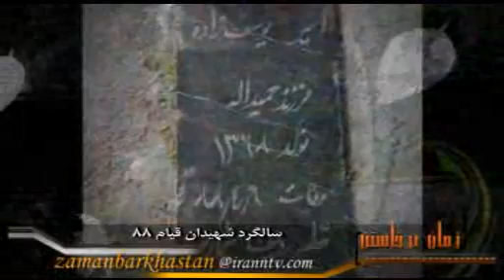زمان برخاستن :خبرهاي رسيده 920408